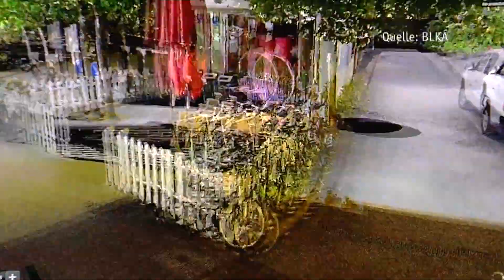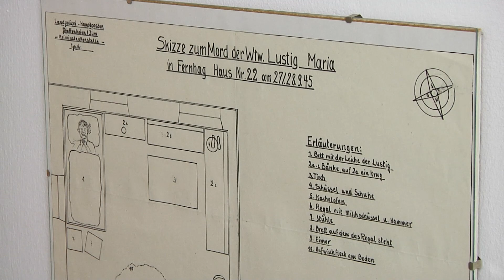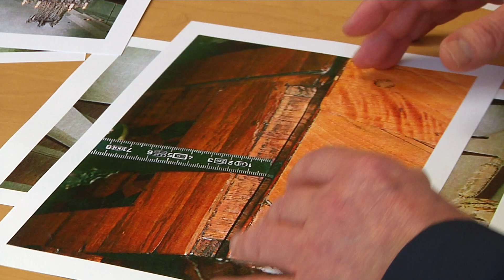Virtuelle Verbrecherjagd – BLKA präsentiert neues „Holodeck“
Virtuelle Realität kennt man vor allem aus Videospielen, in die die Spielerinnen und Spieler durch eine sogenannte „Virtual-Reality-Brille“ in das Spiel eintauchen können.

Diese Technologie dient allerdings längst nicht mehr nur der Unterhaltung, sondern wird auch eingesetzt in der Ermittlungsarbeit des bayerischen Landeskriminalamts.

Ermittler können hierbei in eingescannte Tatorte immer wieder eintauchen, damit auch wirklich nichts unentdeckt bleibt bei der Verbrecherjagd.

Dafür wurde im LKA ein ganz eigener Raum eingerichtet – „Holodeck“ heißt er und was dahinter steckt, stellen Leonie Rietschel und Elian Preuhs vor.